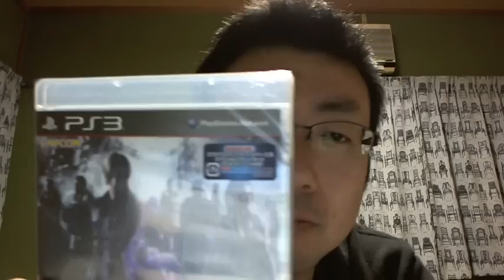無職歴１３年ブロガー 大塚くん３４歳 動画ブログ開始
２０１２年１０月４日ビデオブログ開始　１日目